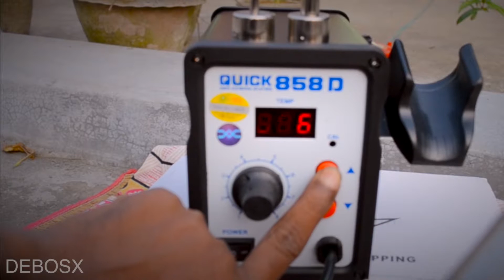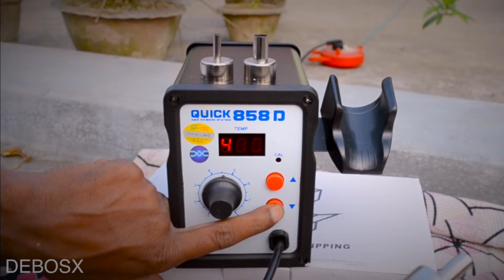858D SMD Rework Station Unboxing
858D SMD Rework Station